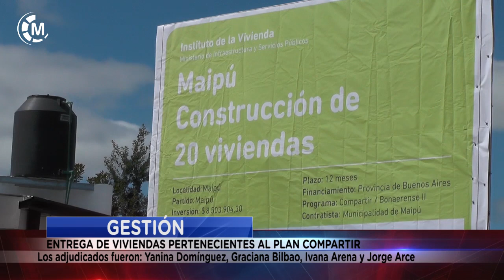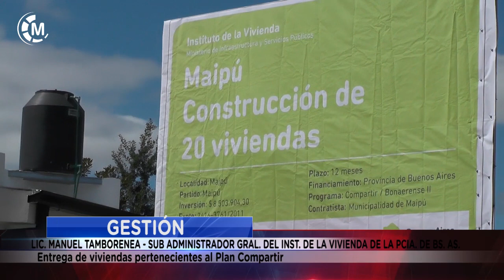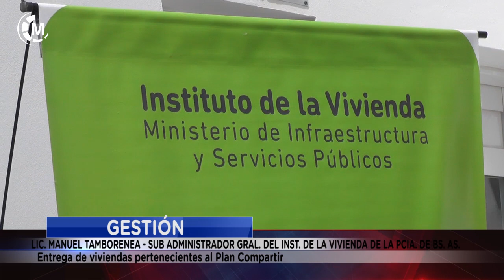GESTIÓN | Entrega de viviendas pertenecientes al Plan Compartir